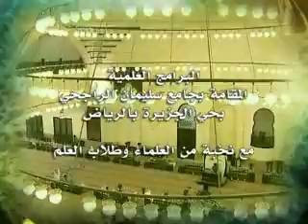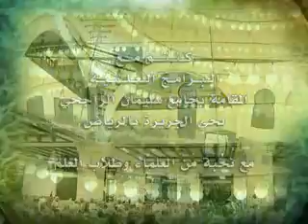قواعد الأصول ومعاقد الفصول للصفي الحنبلي4/4/1433هـ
درس بعنوان (  قواعد الأصول ومعاقد الفصول للصفي الحنبلي )   للشيخ الدكتور / وليد بن فهد الودعاني/  والذي اقيم بجامع الراجحي بحي الجزيرة بالرياض بتاريخ الأحد   4/4/1433 هـ